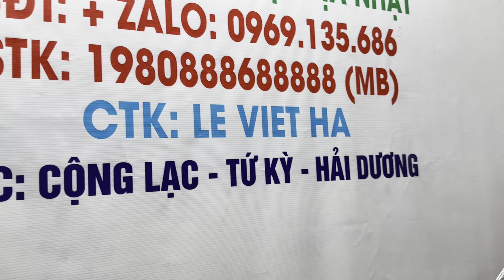Video 26/5/2024 xả em quạt Toshiba sải cánh 30 lhe em 0969135686